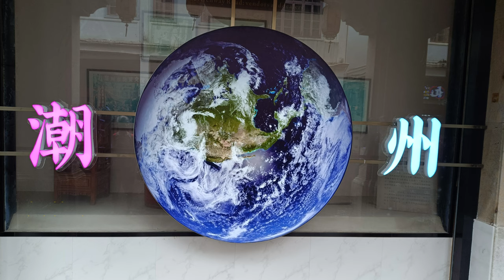Chaozhou 潮州 | Guangdong 广东 | A Glimpse into Ancient Traditions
Shantou and Chaozhou
Nestled in the heart of southern China lies a duo of captivating cities – Shantou and Chaozhou – where ancient traditions harmoniously coexist with modern innovation. This travelogue invites you to embark on a cultural odyssey through these enchanting locales, where each step leads to a discovery of vibrant history, mouthwatering cuisine, and a deep connection with local life.

Unveiling Shantou: Where Modernity Meets Tradition
Shantou, a bustling metropolis along the coast, tells a tale of economic growth and modern development. Its sleek skyscrapers and bustling urban landscape contrast sharply with the echoes of its historical heritage. Among the city’s towering structures, however, lie pockets of rich history waiting to be explored. Museums and historic sites provide a window into Shantou’s past, while the blend of traditional and contemporary architecture creates a fascinating architectural tapestry.
Yet, it’s Shantou’s culinary landscape that truly captivates the senses. With its coastal location, the city boasts an array of fresh seafood delicacies that grace the tables of local eateries. Wandering through vibrant street food markets, one can sample the essence of Shantou’s culinary spirit. And as day transitions into night, teahouses come alive, offering a glimpse into the city’s deep-rooted tea culture.

Chaozhou: A Glimpse into Ancient Traditions
A short journey from Shantou lies Chaozhou, a city steeped in centuries-old traditions. Here, the past is preserved with great reverence, and it’s evident in every facet of life. The city’s artistic heritage takes center stage, from intricately designed ceramics and masterful woodcarvings to mesmerizing puppetry and opera performances that hark back to bygone eras.
Culinary enthusiasts will find themselves in a gastronomic haven in Chaozhou. The city’s signature cuisine is celebrated for its unique flavors and techniques. Amid its tea houses and traditional dining establishments, you can indulge in Teochew-style dishes that have been perfected over generations.

Popular Attractions in Shantou:
1. Jinsha Bay: Relax on the pristine beaches of Jinsha Bay, known for its golden sands and clear blue waters, offering a perfect spot for unwinding and water sports.
2. Chen Cihong’s Former Residence: Step into history at this beautifully preserved mansion, once home to a prominent local figure, and marvel at its intricate architecture and lush gardens.
3. Shantou Museum: Immerse yourself in the region’s history and culture through a diverse collection of artifacts, artworks, and exhibitions that chronicle Shantou’s past.
4. Nan’ao Island: Embark on a boat ride to Nan’ao Island, a scenic paradise with stunning landscapes, fishing villages, and an opportunity to experience local island life.

Popular Attractions in Chaozhou:
1. Kaiyuan Temple: Delve into Chaozhou’s spiritual heritage at this ancient temple, renowned for its grand architecture, intricate carvings, and serene courtyards.
2. Folk Craft Museum: Discover Chaozhou’s artistic legacy through intricate ceramics, woodcarvings, and delicate embroidery showcased in this museum.
3. Gufa Tower: Climb to the top of this historic tower to enjoy a panoramic view of Chaozhou’s cityscape, offering a picturesque glimpse into the region’s past and present.
4. West Lake Park: Wander through this lush park featuring tranquil lakes, traditional pavilions, and a serene environment, perfect for relaxation and leisurely strolls.
5. Chaozhou Ancient City Wall: Explore remnants of the city’s ancient defense system, offering a glimpse into Chaozhou’s historical significance and architectural prowess.
6. Guangji Bridge: Explore this iconic stone bridge, a testament to Shantou’s architectural legacy, which spans the Hanjiang River and offers panoramic views of the city.

✔ Recommended Trip: